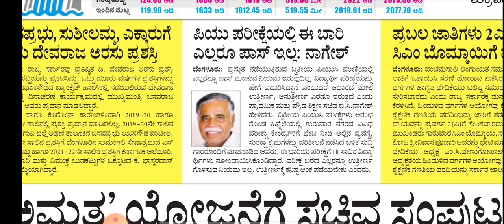ಈ ಬಾರಿ ಎಲ್ಲಾ ಪಿಯುಸಿ ವಿದ್ಯಾರ್ಥಿಗಳು ಪಾಸ್ ಇಲ್ಲ|shocking news by govt|puc students|students solution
Upi id:hatersvtu@ybl